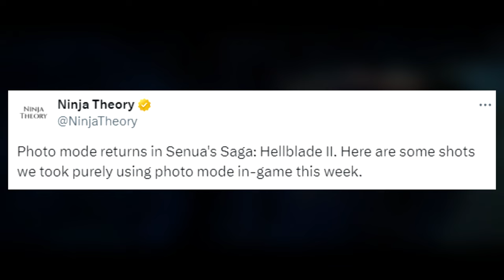Senua's Saga: Hellblade 2 Photo Mode CONFIRMED (The Game Looks AMAZING)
Let's talk about Hellblade 2 and photo mode coming to the game. We also got some new pictures that look unbelievably good.